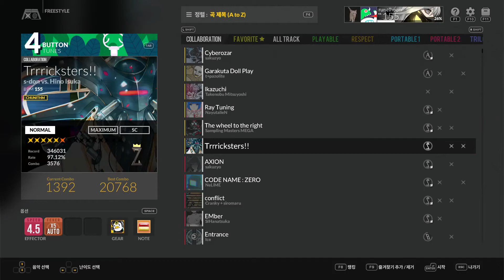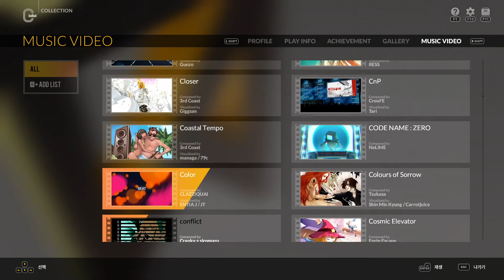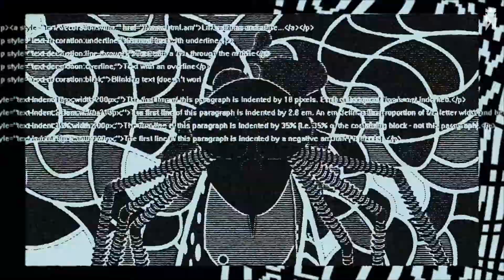Trrricksters!!! 4B Normal S랭크(97.31%) 맥스 콤보 및 뮤직비디오 - DJMAX RESPECT V